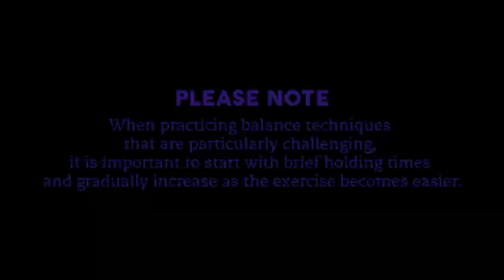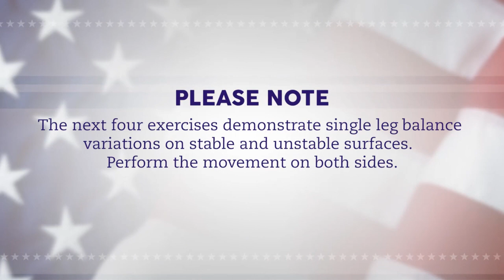Fitness Education: Benefits of Dynamic and Static Balance Training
An important component of fitness with aging and across all populations that deserves attention is balance training, especially when it comes to fall and injury prevention, recovering from an injury or enhancing athletic performance. In today's HBHealthAtHome Fitness Education post, Home Base's Marlene DaCosta offers ways you can incorporate balance training in your daily routine for optimal strength and stability.